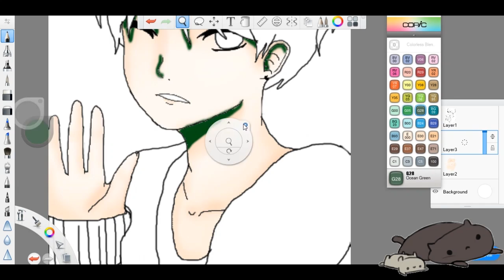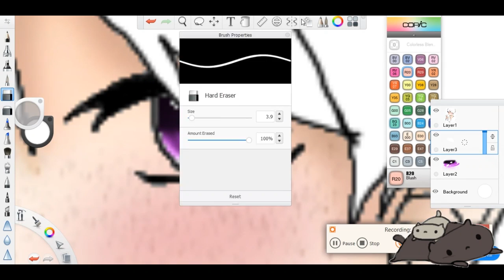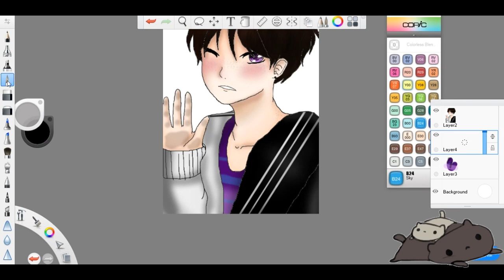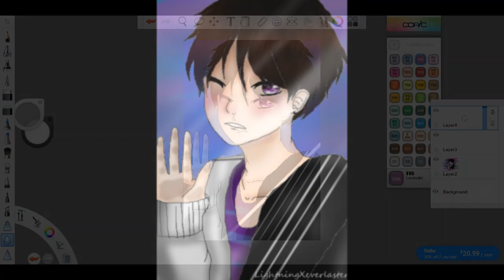Young Vixen speedpaint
songs are
cat feel my face and how deep is your love remix